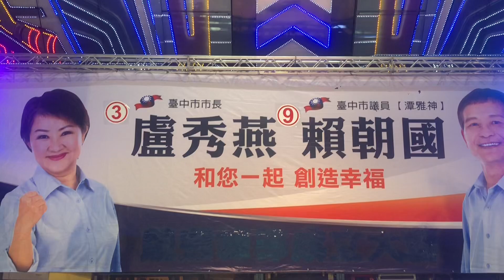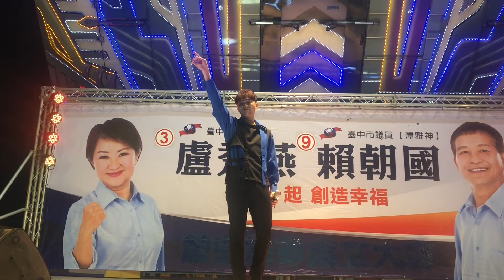李子森-彩虹 潭子唯一支持盧秀燕.賴朝國臺中富士3幸福999晚會 得天宮頭家媽廣場前